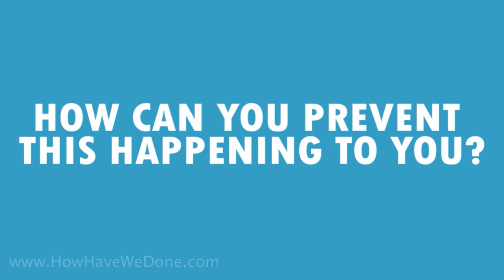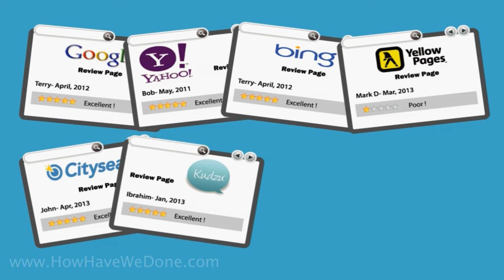Online Reputation Management Services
It used to be so simple to monitor your business' reputation. It wasn't easy for unhappy customers to bad mouth your company to the masses, because it was too expensive and too difficult to spread the word via television, radio or newspaper. Prior to the Internet these were the only tools for mass communication.

However, although the Internet has brought huge benefits to small and large businesses alike, it also has brought negative factors into the game because it has made it easier for people to voice their thoughts and opinions on line at no cost, and these communications are instantaneous. Social websites such as Facebook and Twitter, and review sites such as Yelp and CitySearch, make it incredibly easy for your customers to tell the world how good...and how bad, your service actually is. A simple comment on a blog or video  review of your product or service could go viral - which is great if the review or comment is positive, but terrible news if it's negative.

So, if you're not managing your online reputation, then you could be losing business to your competitors without even knowing it. If you don't have time, or don't know how to manage your online reputation, then you need to consider hiring an expert in online reputation management services.

A good online reputation management service company will help you to evaluate where you currently stand, and will put in place a program that will help to build, or rebuild, your company's reputation online. Are you starting from a position of strength, or do you already have some negative online reviews posted on third party websites? Do you have nothing online about your company right now? These are important questions to answer before starting work, and should have an influence on your strategy.

You should be aware that people who are considering doing business with you will go online and search for your company name. And they may not necessarily end up on your own website first. They may land on a review site such as Yelp, Kudzu, YellowPage or many others that are out there. So it is vital that whichever website they land on, they only read good things about you and your company, or they might just walk away to your competition.

If you would like to know more about our Online Reputation Management Services then please visit our

is owned and operated by
Alchemy Digital Media
12893 Timber Ridge Drive

Keywords associated with this video are: "online reputation management", "online reviews", "online reputation management services"